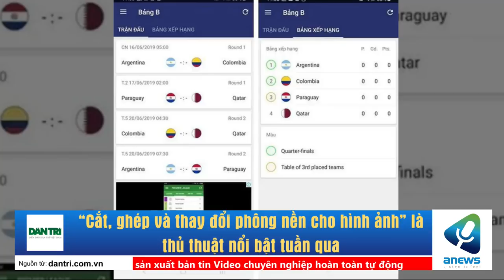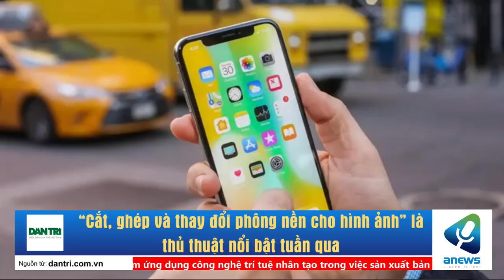“Cắt, ghép và thay đổi phông nền cho hình ảnh” là thủ thuật nổi bật tuần qua